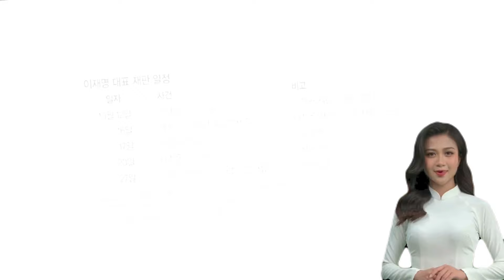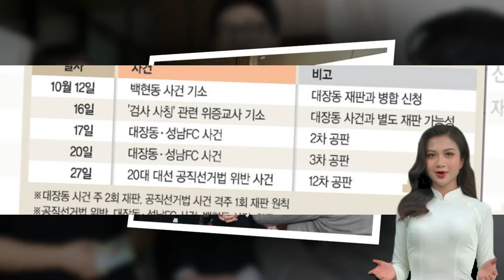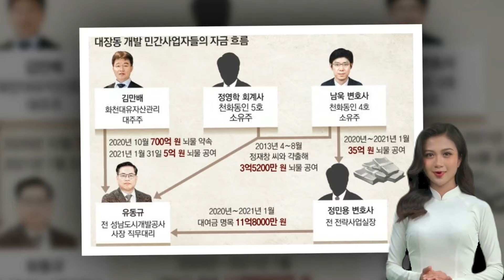긴급! 이재명 대장동 재판서 개망신! 법정서 휴대폰 3개 전격 압수됐다!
이재명 대장동 재판서 개망신!
영장판사 완전 열받았다!
막내 매니저 충격 행동
법정서 휴대폰 3개 전격 압수됐다!